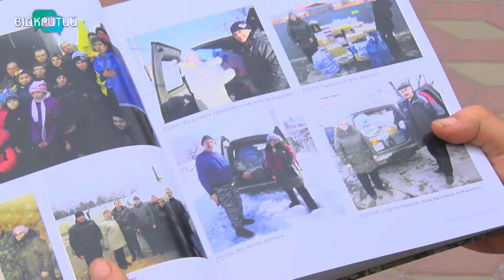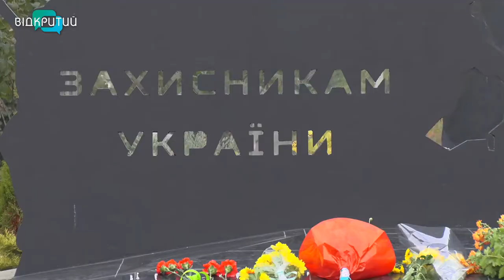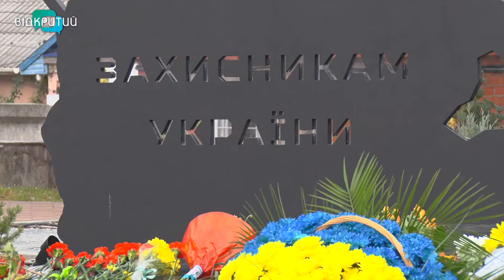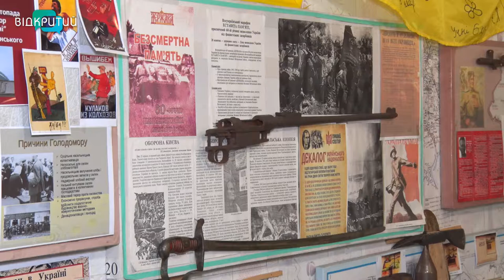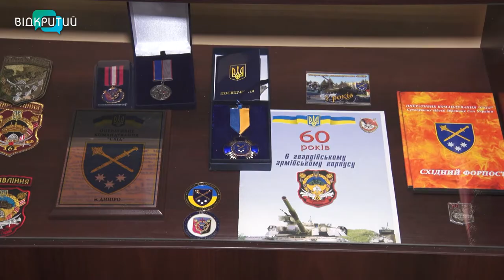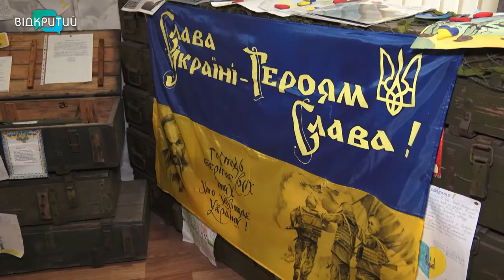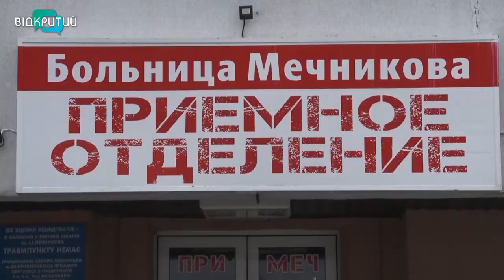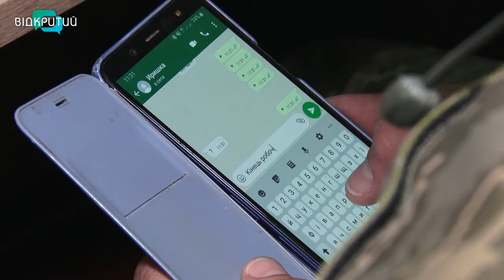Новини OPEN NEWS від 14 жовтня 2021 року 18:15